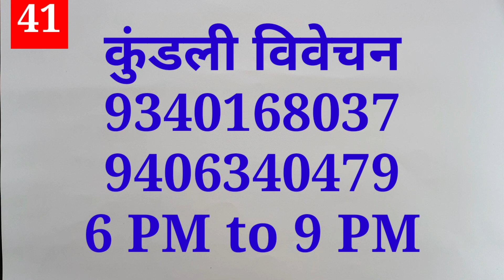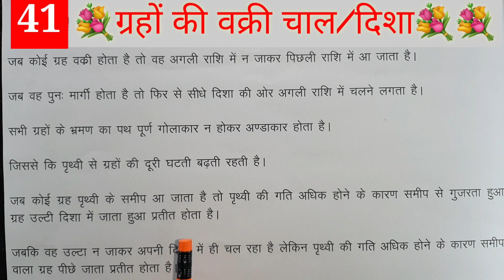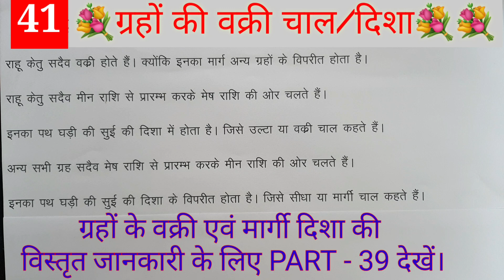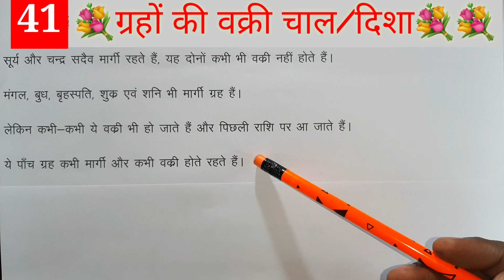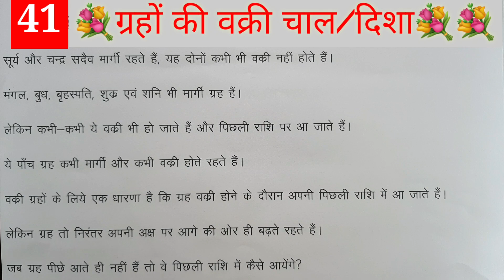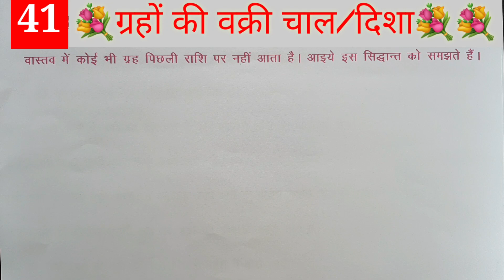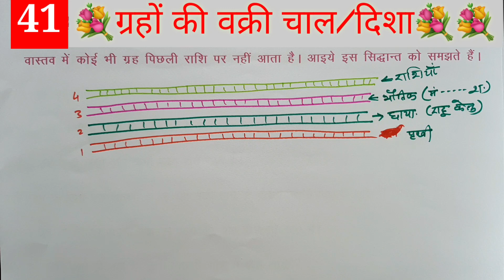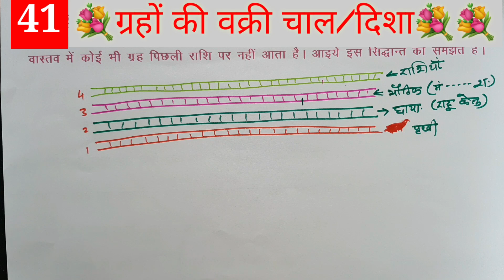Vakri Grah. वक्री ग्रह क्या होते हैं। एक अद्भुत विश्लेषण। वक्री ग्रह। KUNDALI SEEKHO Part - 41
ज्योतिष शास्त्र में नौ ग्रह होते हैं।
इनमें से कुछ ग्रह सीधे/मार्गी चलते हैं तो कुछ ग्रह उल्टे/वक्री चलते हैं।
ग्रह हमेशा अपने मार्ग पर ही सीधे चलते हैं लेकिन कभी कभी कुछ ग्रह वक्री भी हो जाते हैं, सीधे चलने वाले ग्रह उल्टे कैसे चलने लगते हैं। इस तरह की सम्पूर्ण जानकारी इस इस वीडियो में उपलब्ध है।